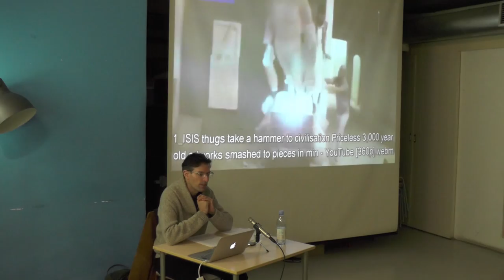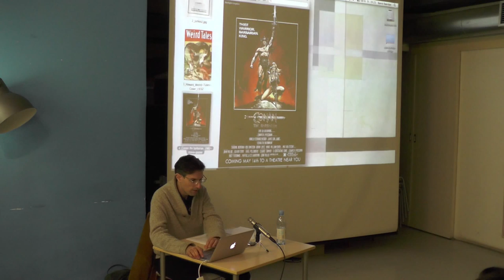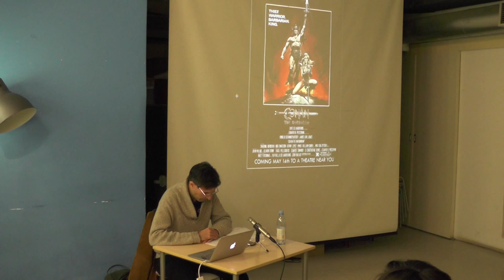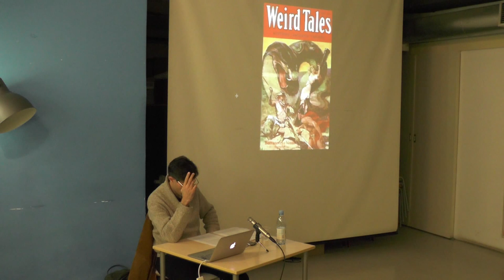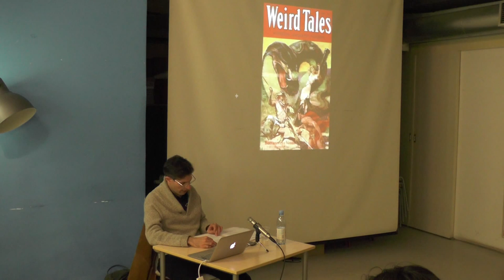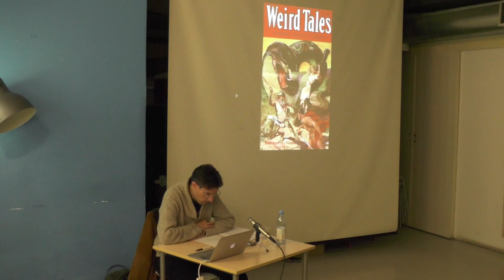Sami Khatib : A Positive Concept of Barbarism. Benjamin and the Consequences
** talk at MaMa, Zagreb [February 27,2015] **

In this talk I will revisit Benjamin’s famous diagnosis of a modern poverty of experience (1933) and his corresponding plea for an impoverishment of thought. If in our post-postmodern age of “capitalist realism” capitalism “seamlessly occupies the horizons of the thinkable” (Mark Fisher), we have to supplement Kant’s famous three questions (“what can I know?, what ought I to do?, what may I hope?”) with another one: what is imaginable? If psychoanalysis and post-Kantian epistemology agree that our experience of objective reality is fundamentally structured by fantasies and our subjective faculty of imagination, how can the imaginably impoverished reality of the capitalist everyday be experienced?

Tarrying with this question, I am particularly interested in politico-nihilist operations of impoverishment, destruction, and “barbaric” reduction. How are we to dismantle the reverse side of the modern poverty of experience, the plethora of ideological doxa, that is, the oppressive wealth of privately owned opinions and ideas? The destructive side of Benjamin’s Socratic battle against doxa it echoed by its constructive flipside, that is, a new post-humanist concept of technology in the age of technological reproducibility.

This new concept of technology, however, is not envisioned in humanist-utopian manner; rather, in ultra-modernist fashion it radicalizes the experience of capitalist alienation and impoverishment. For Benjamin, hence, the technological medium of the post-humanist constellation of nature and humankind cannot be achieved through progress and intensification of the productive forces of capitalism. His paradoxical strategy of an accelerationist decelerationism – a lightning-fast pulling of the emergency break of the racing train of capitalist modernity – exceeds the horizon of bourgeois humanism.

Sami Khatib is a critical theory and Walter Benjamin scholar and former researcher at the Theory Dept. of the Jan van Eyck Academie, Maastricht. He is author of the book Teleologie ohne Endzweck. Walter Benjamins Ent-stellung des Messianischen (‘Teleology without End’. Walter Benjamin’s Dislocation of the Messianic).